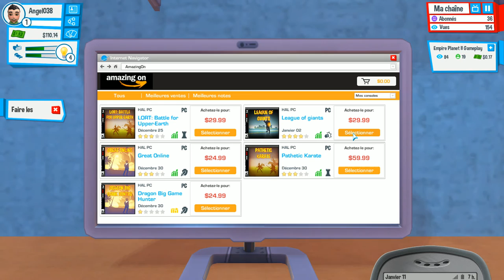Angel038 - Youtubers Life - Lets Play - EP1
Voici un nouveau Lets Play sur le jeu Youtubers Life!